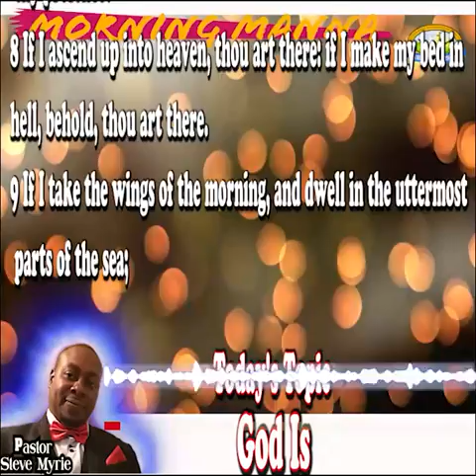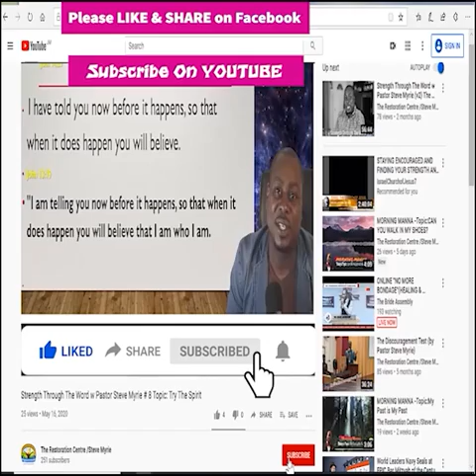Morning Manna #89 Topic:God is